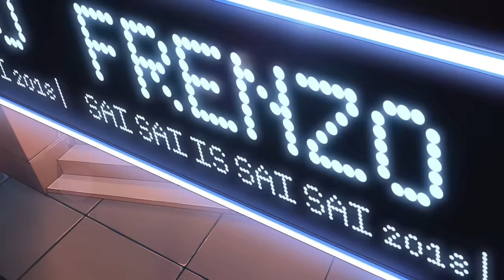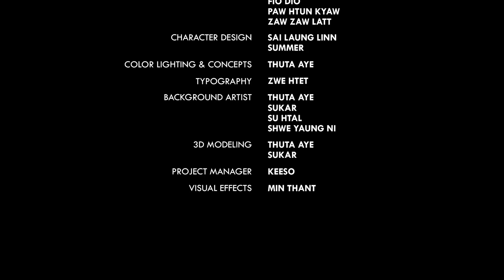Sai Sai Kham Leng Feat. Frenzo Artists - ငါ့ရည်းစားကပိုမိုက်တယ် NgaYeeZar Ka Po MiteTal [MusicVideo]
Album : Sai Sai is Sai Sai
Lyrics: Sai Sai Kham Leng feat. Frenzo Artists
Director : Nobel Aung
Animated Video created by Pencell Studio